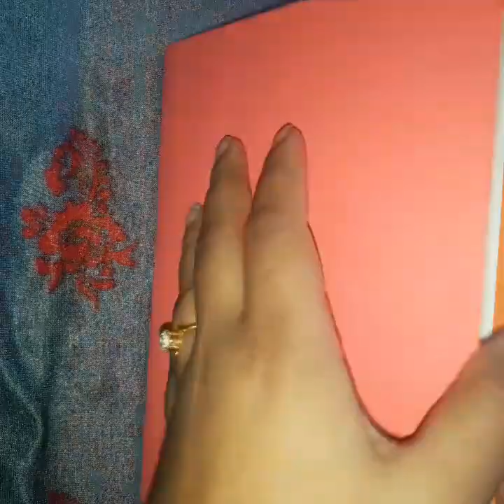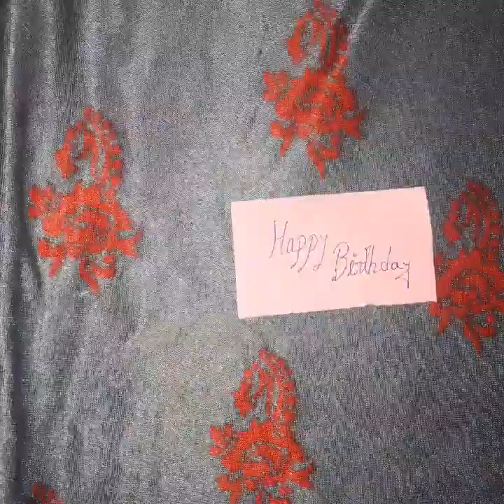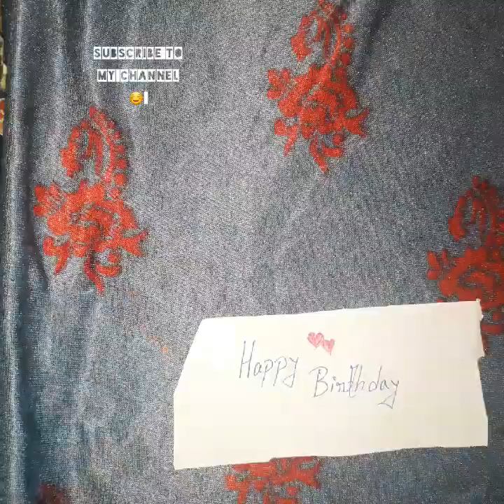How to make birthday card// hand made birthday card